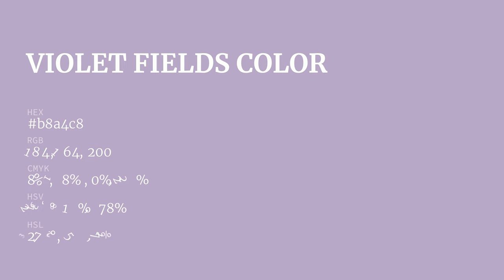Violet Fields color b8a4c8 hex color - Violet color - Cool color b8a4c8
What color is Violet Fields ? b8a4c8 hex color - Violet color - Cool color b8a4c8

Hex b8a4c8 Color Code is also known as Violet Fields color.

Hex b8a4c8 Color code in RGB color code model is created after adding 72.16% red color, 64.31% green color and 78.43% blue color.
Hex b8a4c8 Color code in CMYK color (process color) code model is generated after subtraction of 8% cyan, 17% magenta, 0% yellow and 21% black.